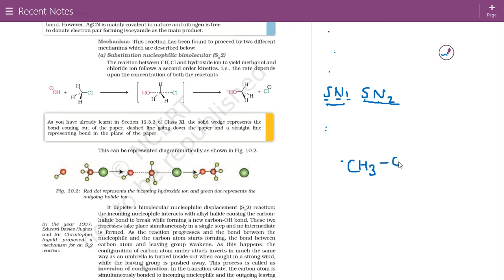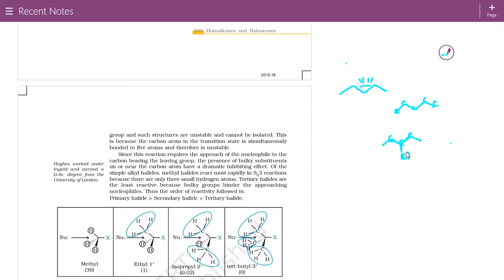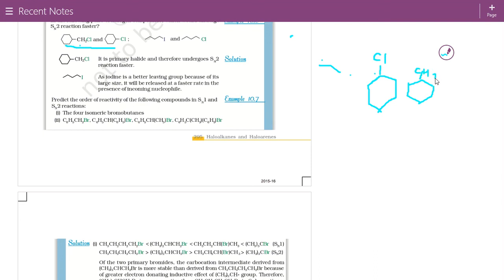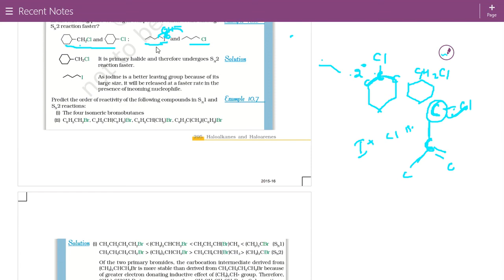SN1 AND SN2 REACTION